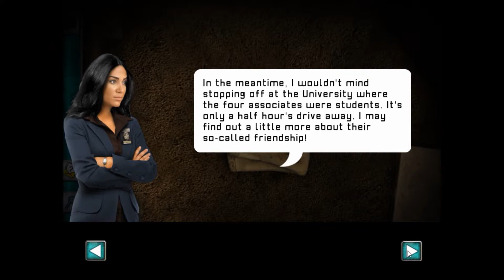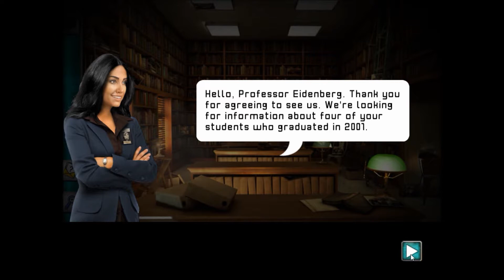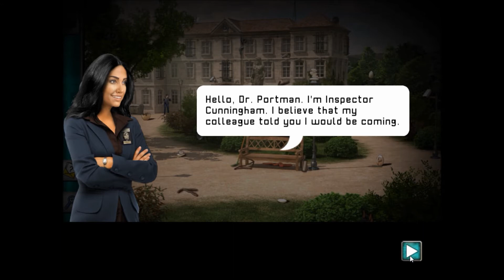Dealey Assassination Part 4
Play awesome stories with this 12 in 1 Hidden Object Games Bundle : Investigate, solve mysteries in these games with various themes !